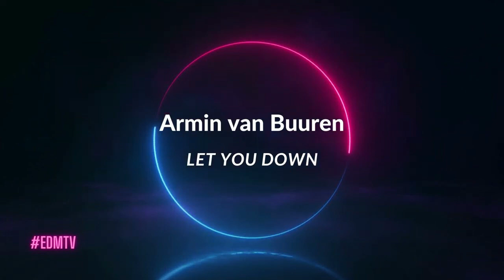Armin Van Buuren - Let You Down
Dj Segador Official

It wasn't me who wrote this traks, but I'm the one who mixed them. Enjoy